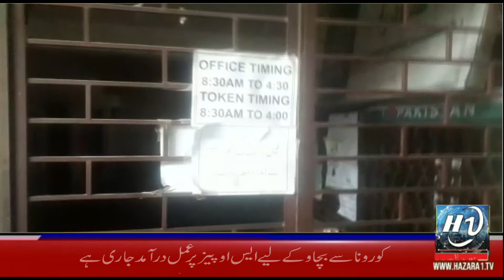Hazara 1 News Bulletin 25.11.2020